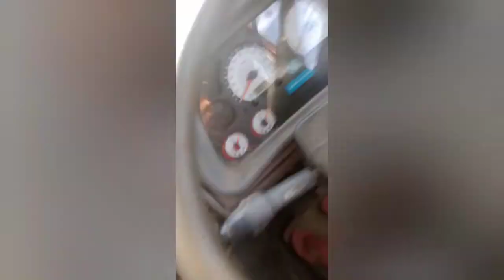September 13, 2021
bijoy hazong 🙏🙏🙏🙏🙏👍👍👍